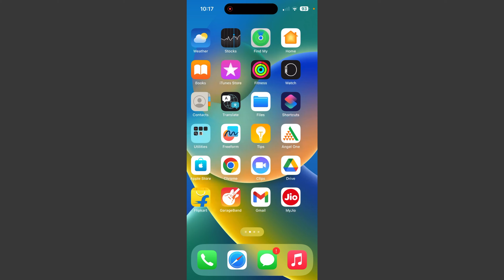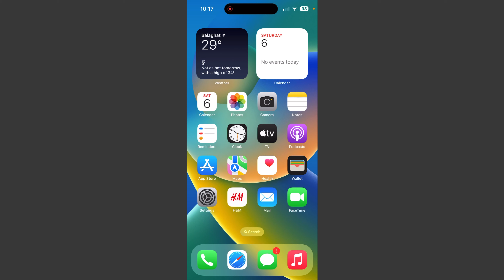How To See Liked Videos On YouTube 2024